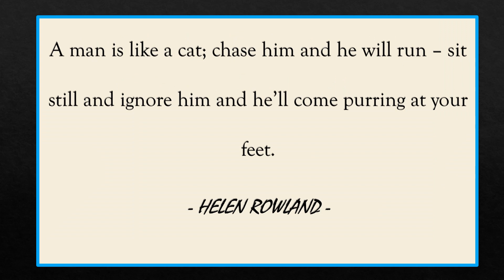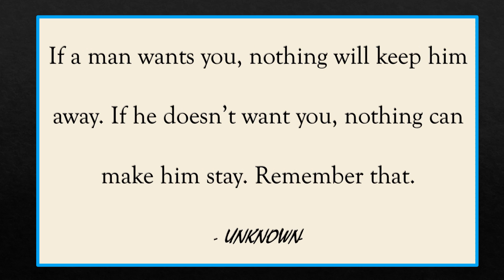10 Useful Relationship Quotes for Ladies